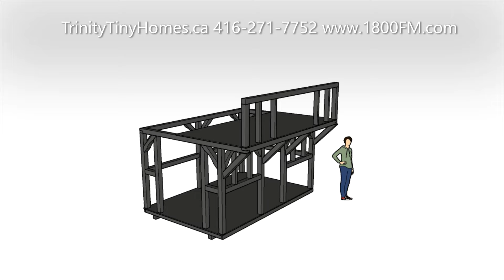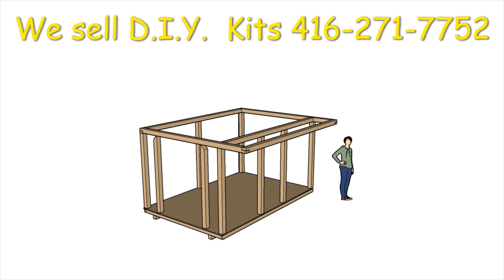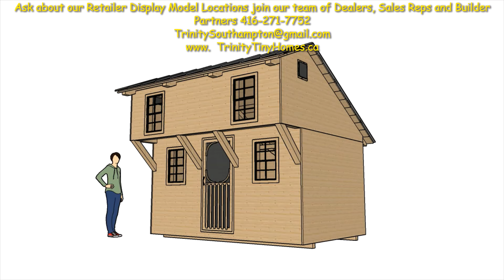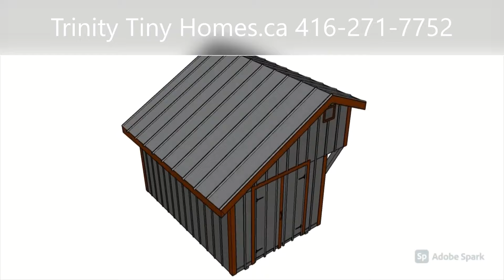DIY Plans Tiny House just $49 Limited Time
We sell tiny homes plans for just $49. Credit Cards accepted.
We sell easy to follow 50 page building plans of over 40 color illustrations in step by step "ikea" style assembly plans for timber frame Amish designed unique loft tiny cabin. The cabin is 8' X 12' plus loft is 6' X 12'
The cabin requires No foundation or footings as it rests on its 4x4 pressure treated skis
Dealer, retailer and consumer inquiries welcome for our plans, DIY kit or fully built in Ontario by our Amish craftsmen.
471 Eckford Ave. Southampton ON N0H 2L0 in Bruce County Ontario Canada
Join our dealer, retailer, sales rep and building partner teams.
See our local display models and stay in our AirBnB.com/p/radio